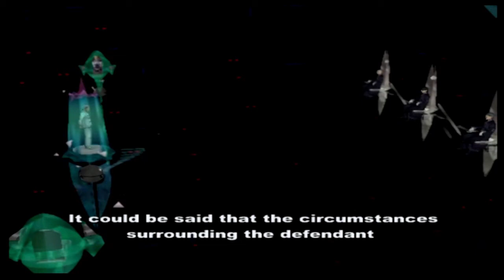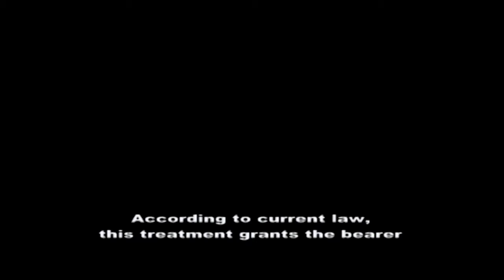Xenosaga 09 (PS2, RPG, English)